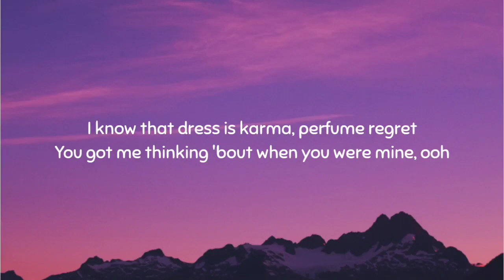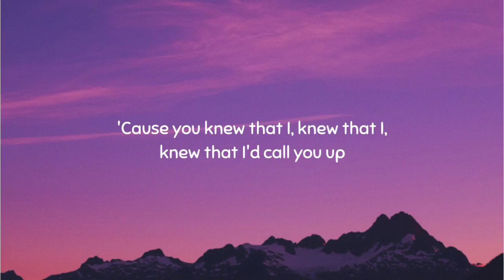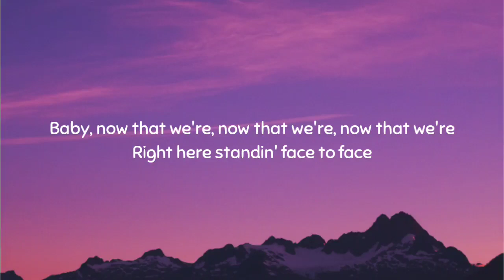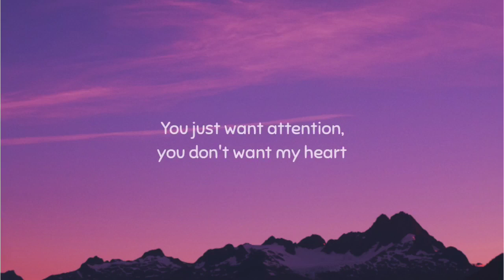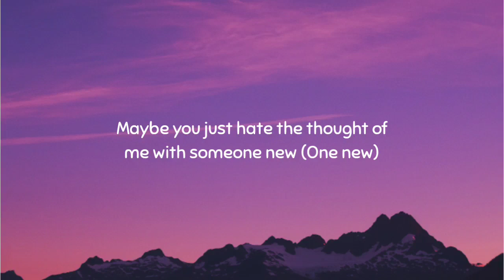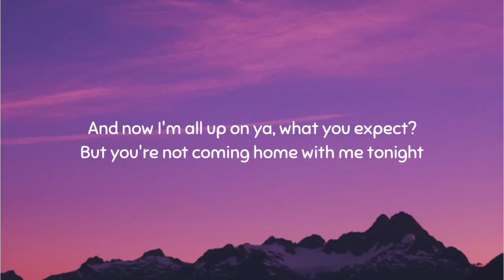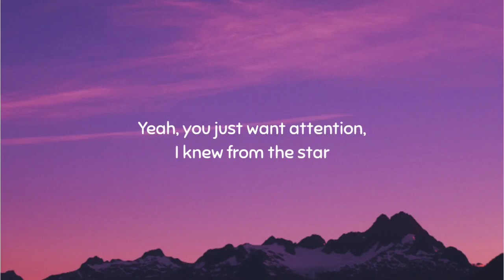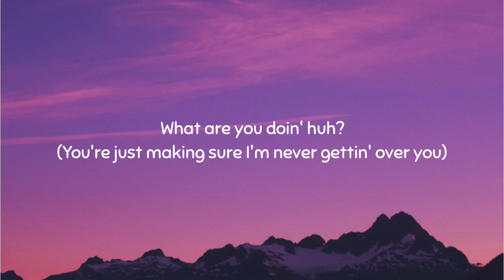Charlie Puth - Attention (Lyrics)